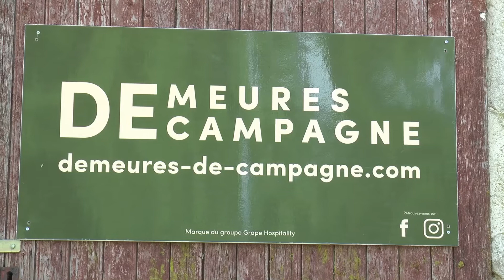La balade du terroir essonnien au Coudray !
La Balade du Terroir Essonnien a eu lieu ce week-end dans un cadre chaleureux avec la visite de madame la Maire Aurélie Gros.
La totalité de vos artisans et producteurs locaux essonniens préférés ont répondus présents afin de vous proposer leurs plus beaux produits pour le plaisir de vos papilles